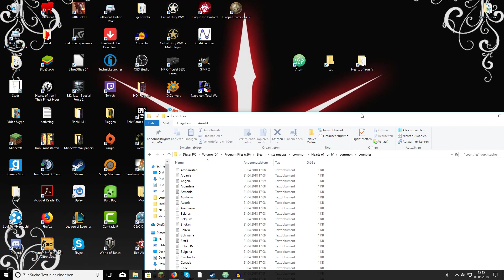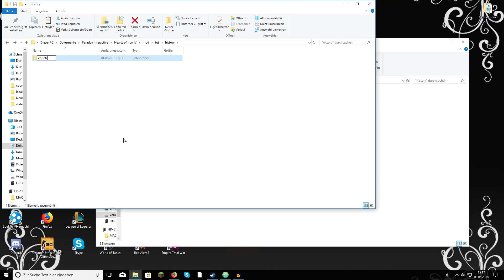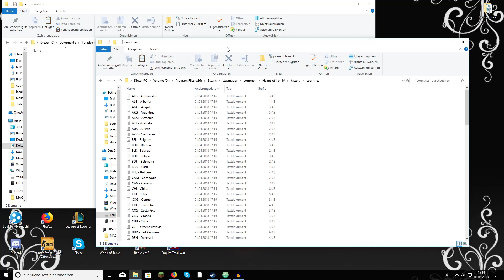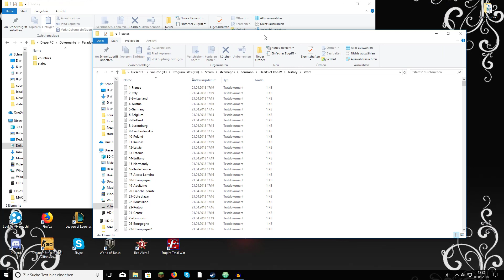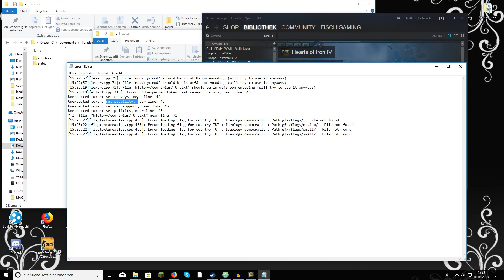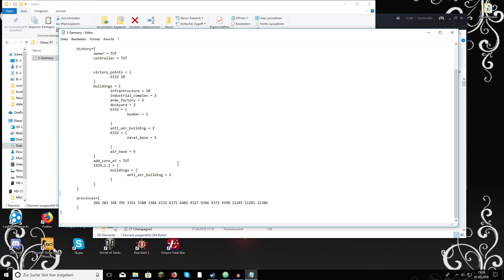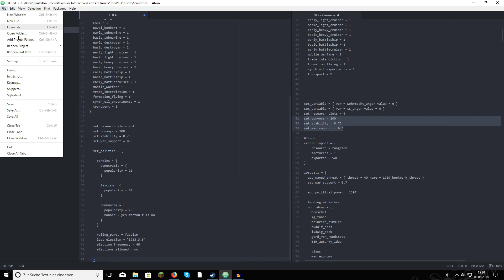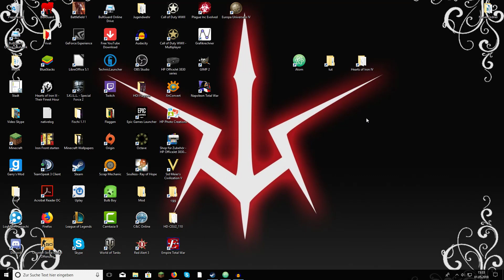Eigenes Land erstellen|Hearts of Iron IV Modding Tutorial [Deutsch|HD]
Heute zeige ich wie man in Hearts of Iron IV ein eigenes Land erstellt.